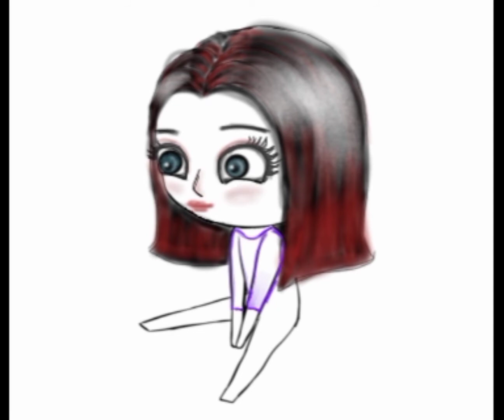How to make a cute baby girl (like animation character)/digitalart styluspenart/@CraftoQueen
Hi,.. I'm an artist ☺️
this is Smriti Shreya 💗
this digital art made by me💫💫💫